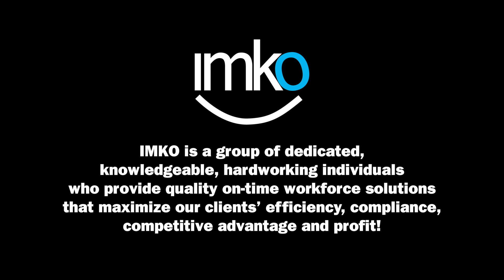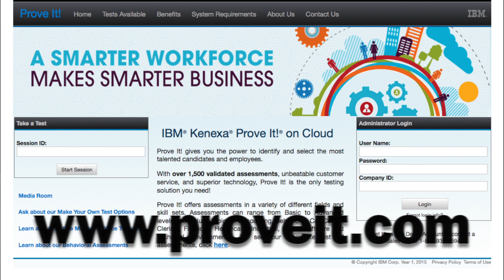IMKO Workforce Solutions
Count on IMKO for quality staffing solutions. Temp. Temp-to-hire. Direct hire. Payrolling. VOP. IMKO has the experience to find the talent you need.